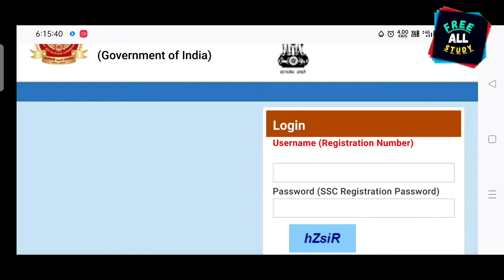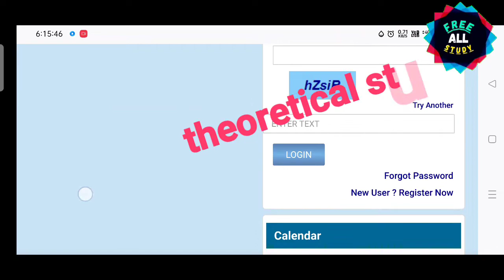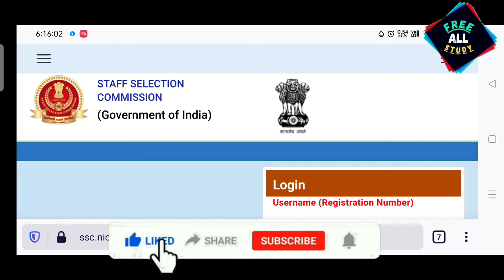SSC MTS 2021 TOP 5+ TIPS BEFORE EXAM | SSC MTS PREPRATION EXAM 2021~SSC MTS EXAM देने से पहले ये करो